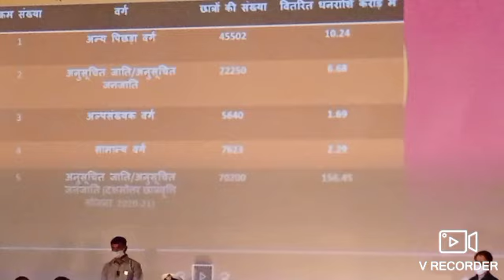सभागार, लोक भवन,सचिवालय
2 अक्टूबर 2021 को आयोजित राष्ट्रपिता गांधी जी की जयंती के शुभ अवसर पर कार्यक्रम